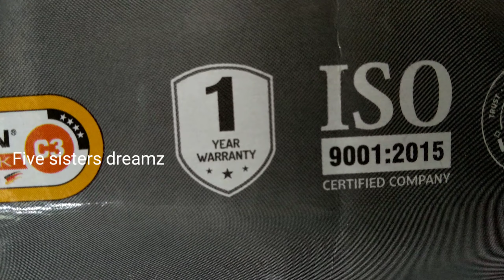ഉണ്ണിയപ്പ ചട്ടി ||unniyappam chatti Unboxing & review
unniyappam chatti Unboxing and review